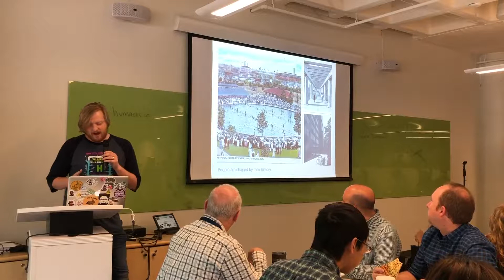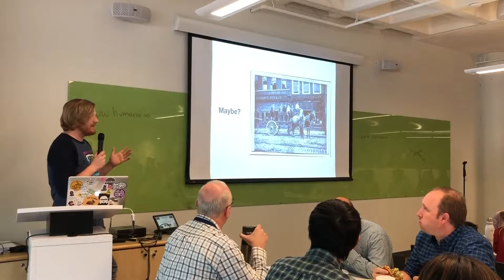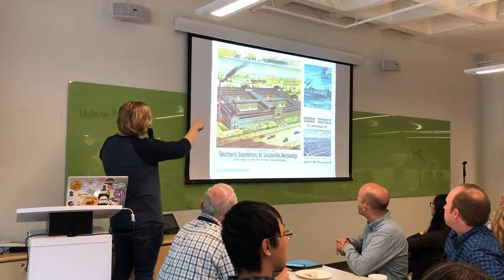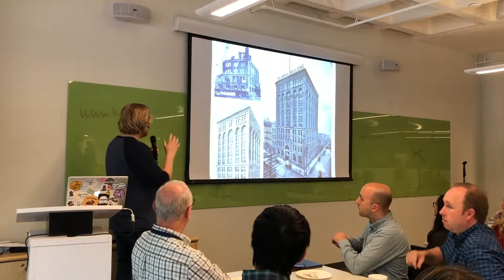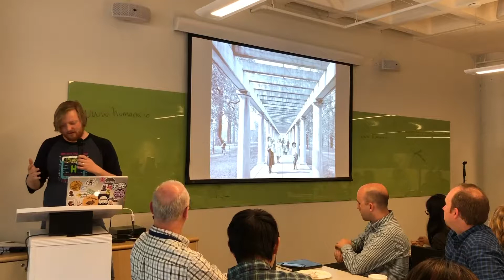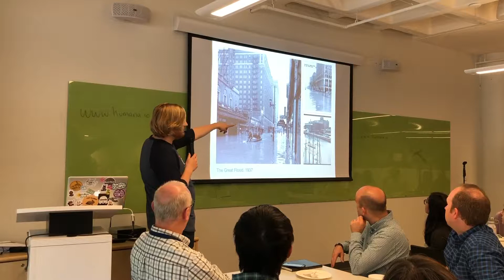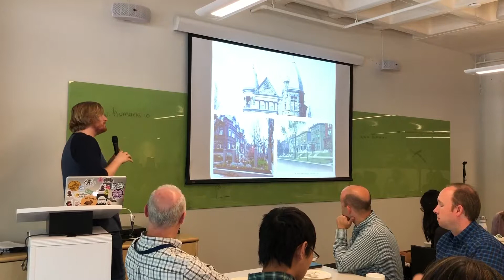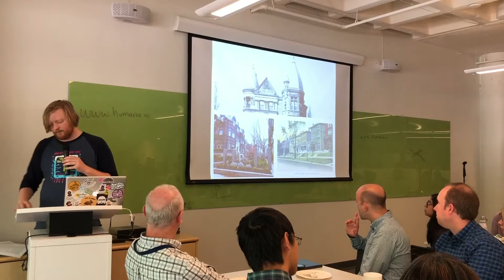The History of Louisville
History plays an important role in shaping people. See a practical example of how Louisville’s history has shaped the people who live here and learn how understanding history can inform our actions as a business. Presented by Chris Burgin, software engineer at the DH&A Experience Center.